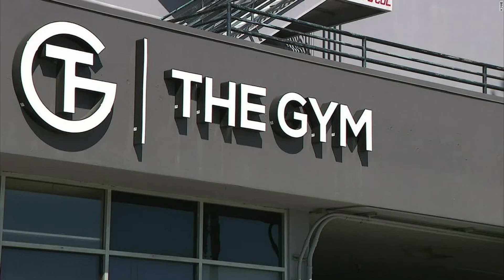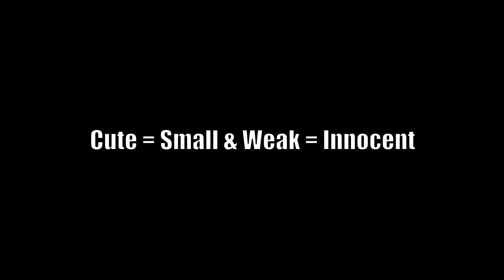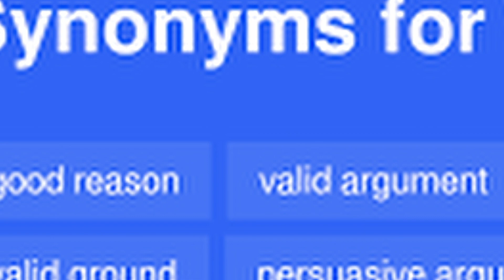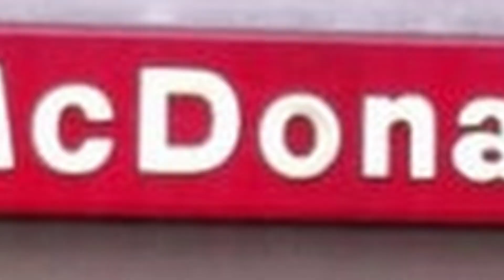My Problem with Children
Based on a true story. Enjoy!